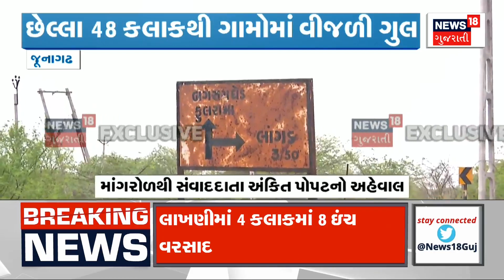Weather Update : પોરબંદરમાં હવામાન વિભાગ દ્વારા આજે અપાયું છે ઓરેન્જ એલર્ટ | Orange Alert | News18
Dhatna near Amipur village of Ghed division of Porbandar. ST bus running Mangrol-Junagarh got stuck in rainwater. The trapped passengers were pulled out after a lot of effort. Where did the heavy rain fall? Farms became dams. The raudra form of Megharaja. Water flooded the house.

પોરબંદરના ઘેડ પંથકના અમીપુર ગામ નજીક ધટના. માંગરોળ-જૂનાગઢ ચાલતી એસટી બસ વરસાદી પાણીમા ફસાઇ. બસ ફસાતા મુસાફરોને ભારે મહેનત બાદ બહાર કાઢવામા આવ્યા.  ક્યાં પડ્યો અનરાધાર વરસાદ ? ખેતરો ડેમ બન્યા. મેઘરાજાનું રૌદ્ર સ્વરૂપ. ઘરમાં પાણી ભરાયા. n18oc_weather